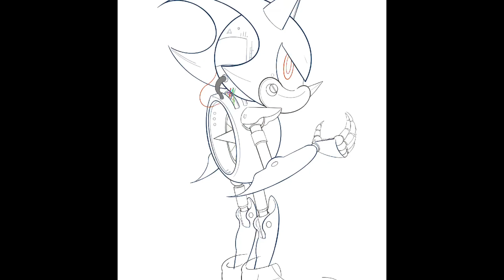E-123 Omega Aka Metal Sonic “Sneakerhead Edition” Featuring Triple Pink Lows